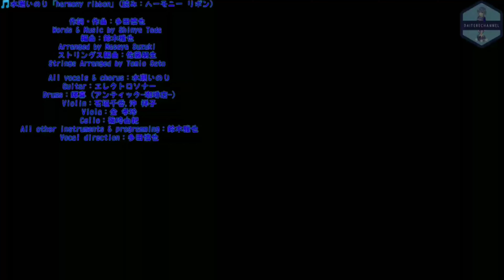Daiterechannel超短編茶番劇 #5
🧒うp主(五十嵐大輝)：ということで自分のオリキャラ改変立ち絵の夜刀さんVer.を作ってみました😃こっちもなかなか良い感じなんですよね～😄今後たまにこの立ち絵で出るかもしれません😃(霊夢と魔理沙も別の立ち絵で出るかもです)あと、今回はキネマスターとゆっくりムービーメーカー4を合わせて編集してみました😃

いのサイちゃんをさがせ❗の答え
今回はお休みです🙇

使用機器
dynabook Satellite B25
AQUOS sense3 plus SH-RM11

編集ソフト
・ゆっくりムービーメーカー4
・AviUtl
・FireAlpaca
・VOICEVOX
・COEIROINK
・CeVIO Creative Studio 7
・Talkroid
・ゆくも❗
・スクリーンレコード (Android11)
・ファイルマネージャー
・YouTube Studio
・PhotoLayers
・アイビスペイントX

BGM & SE
・五十嵐大輝
・魔王魂